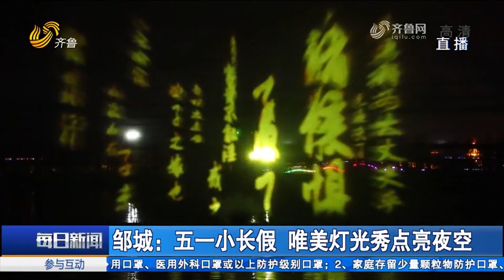light show in Zoucheng